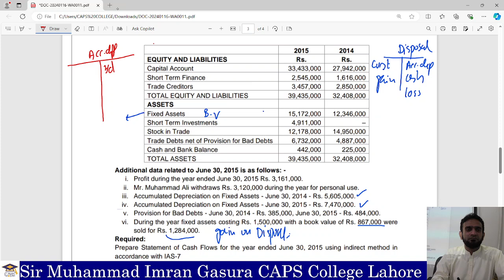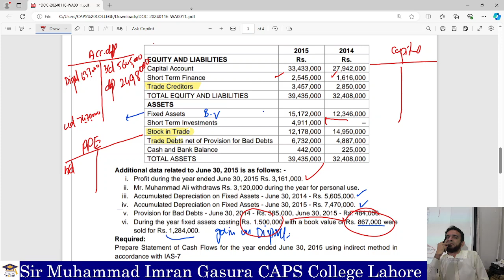IAS 7 Lecture # 3